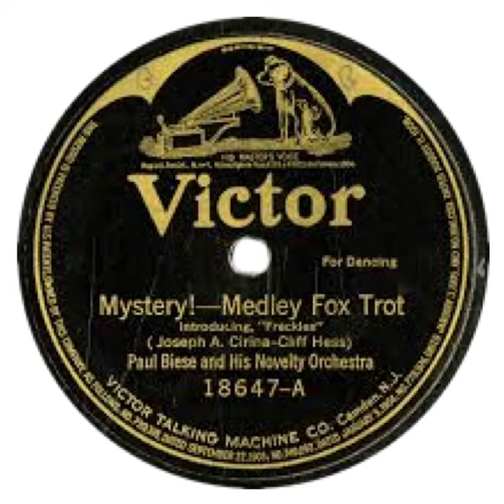Mystery!—Medley Fox Trot - Paul Biese and his Novelty Orchestra (1920)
Another song from my recently acquired antique record collection, this sounds straight out of a “creepy” cartoon from the period.

This song is in the public domain, and this is my copy of the song playing.

If you wish to use any of my records in your video, please provide a link to the record video you used. That would be greatly appreciated!